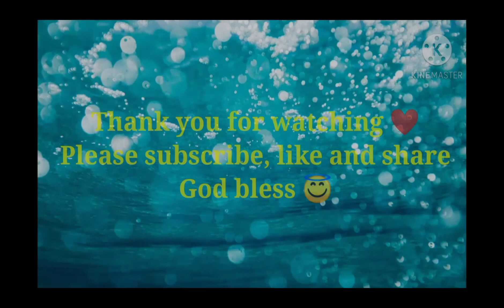How to make a layering portrait using watercolor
A portrait with a artistic style and background